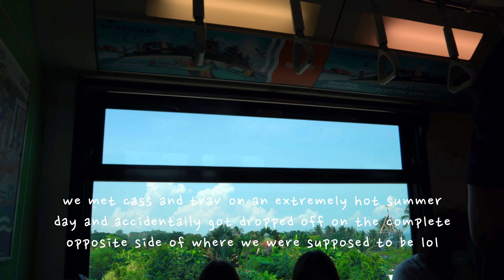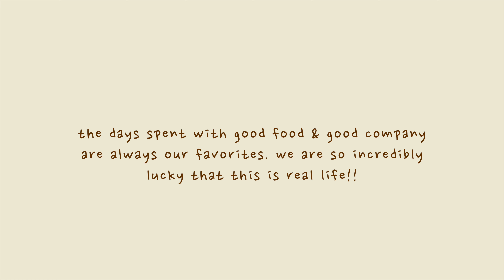Singapore Send-off | Hawker Chan, Sentosa, and Raffles Afternoon Tea 🍰 🫖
For our final few days with friends from back home, we truly did the most and hit up some of the top must-do/must-eat/must-sees on our list: feating on chicken rice at Hawker Chan, visiting Sentosa, and treating ourselves to afternoon tea at the historic Raffles Hotel.